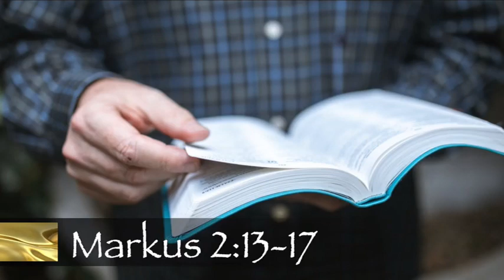Hoe lief...? - boodskap deur johannes vd merwe (ng kerk alkmaar)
Hoe lief...? - boodskap deur johannes vd merwe (ng kerk alkmaar) Markus 2:13-17